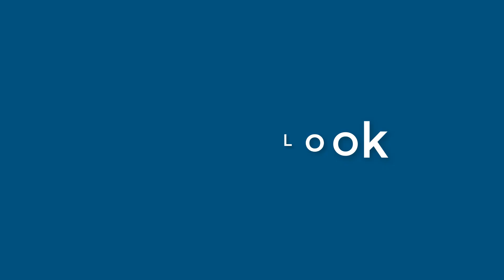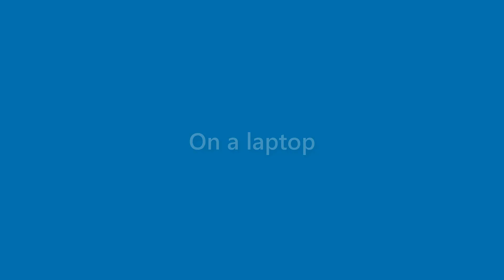Callie Roth - appearance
Name Look - Callie Roth - appearance. In this video we present "Callie Roth" name look and feel in various scenarios.
This video will cover:
How does "Callie Roth" look as a personal letterhead?
How does "Callie Roth" look on a business card?
How does "Callie Roth" look on a computer/laptop screen?
How does "Callie Roth" look with different background colors?
How does "Callie Roth" look with various fonts?